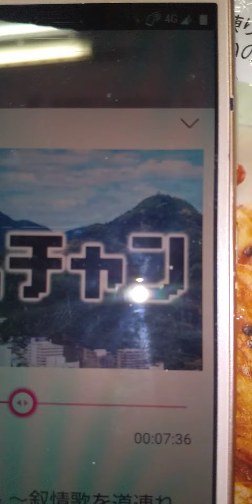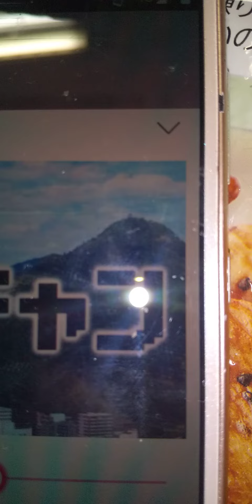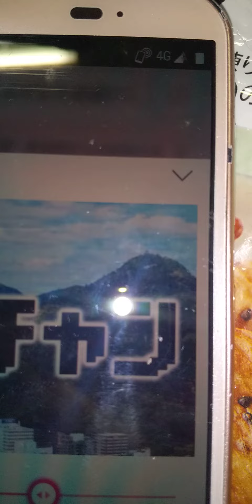2021年1月16日 岐阜ちゃん林部智史思い出のアルバム🎤